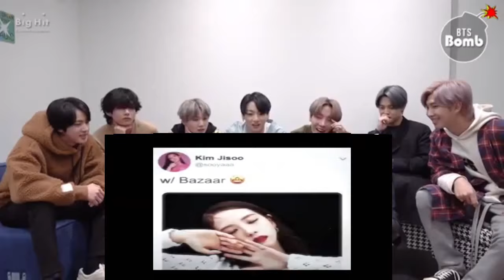BTS reaction to BLACKPINK INSTAGRAM EDITS to watch at night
⚠️THIS IS JUST A FANMADE VIDEO, DO NOT CROP/EDIT THIS VIDEO
⚠️I made this video does not mean to ship them. I'm BTS fan and really admire Blackpink. They are a very extraodinary group.

For entertaiment purposes only. I just own the edit of the video.
JENNIE RAP
LISA RAP
BLACKPINK RAP
blackpink jisoo
blackpink rosé
rosé vocals jisoo visuals